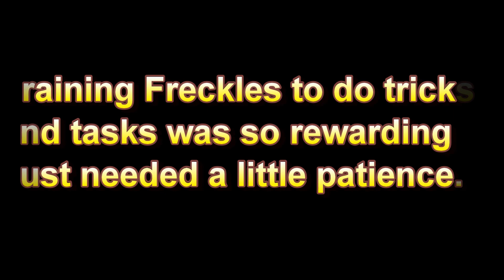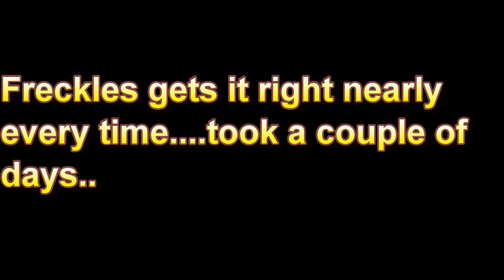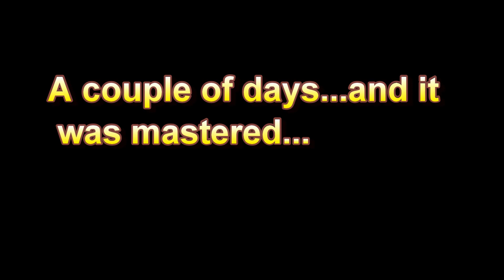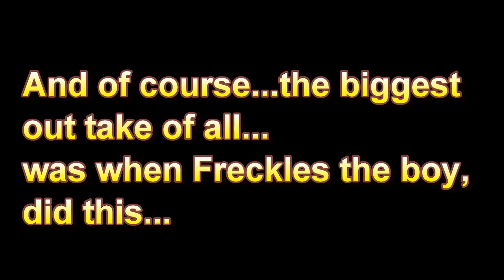My first year training Freckles the pet Pigeon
Some fun clips with Freckles in her first year..with outtakes too.